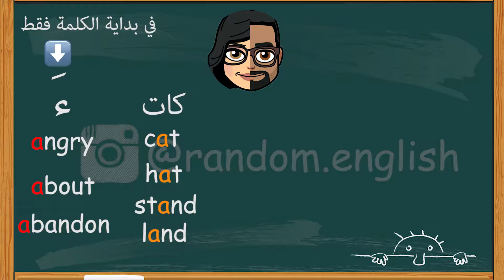Vowel A نطق حرف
أول حرف في اللغة الأنجليزية وأكثرها أهمية. جوابنا بكل صراحة, هل كنت تعرف هذه المعلومات كلها

:الأدوات المستخدمة لإنتاج الفديو
◄Lenovo Y720
◄Rode NT1
◄Yamaha MG10XU